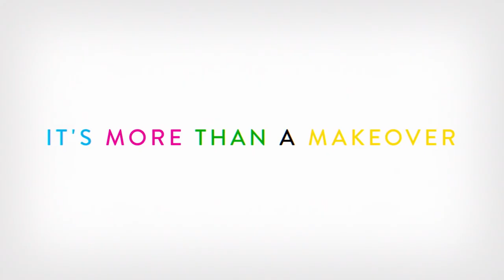Queer Eye: We're In Japan! - Official Trailer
Konnichiwa Japan! The Fab 5 are ready to take on their newest city: Tokyo! Can you believe!? A special season of Queer Eye launches November 1, only on Netflix.